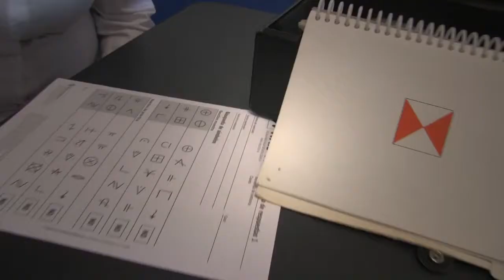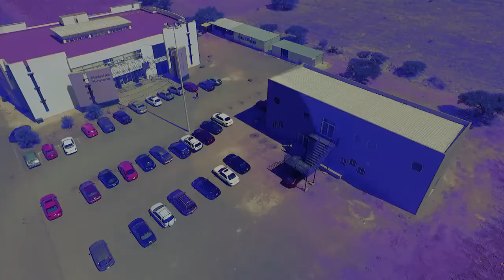Licenciatura en psicología campus Fresnillo UAZ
Presencia de la oferta educativa de la Universidad Autónoma de Zacatecas.